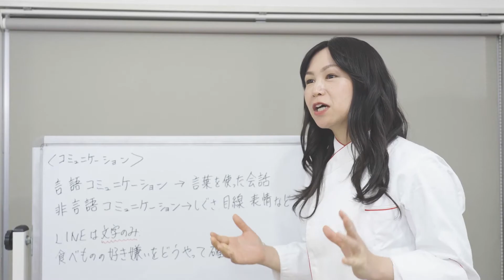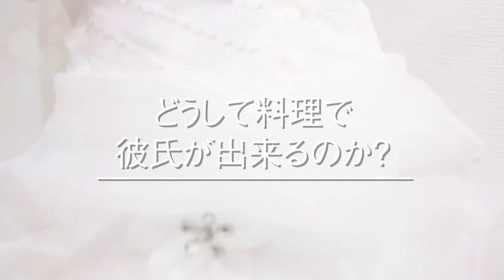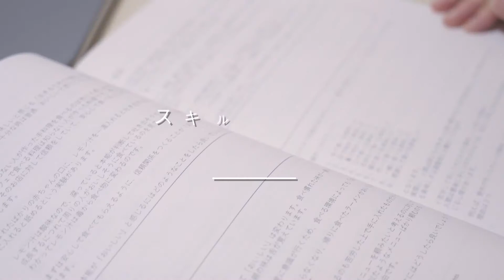注目の婚活料理カウンセラー青木ユミ! 婚活料理番組『愛されめしあがれ』 市川うららFM 2021.6.22 OA分 リメイクラジオ SPゲストは「愛されめし協会」PVでヒロインを務めた真銅倫子さん!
婚活料理カウンセラーで、「愛されめし協会」代表の青木ユミ
が、「婚活のアドバイス」、「おすすめ調理器具」、「冷蔵庫の残り物お手軽レシピ」など、「料理」と「婚活」等について、女性目線でトークしていく、おそらく史上初(!?)の『ラジオで料理』『ラジオで婚活』に明るく真面目に取り組む番組です＼(^o^)／
にて毎月第2,4火曜日　18:00～18:30 放送中!!
お持ちのスマホや、ネット環境でも、下記URLより番組がリアルタイムで聞けます↓

＊最近リリースされた弊社制作『愛されめし協会』プロモーション映像も、上記『愛されめし協会』HP
よりご覧いただけます。

尚、当コンテンツは、ラジオ番組収録時、同時に撮影しております映像を元に、編集してYou Tubeにアップするという弊社独自スタイル「リメイクラジオ」という名称の「ラジオを映像化した」オリジナル映像コンテンツです。